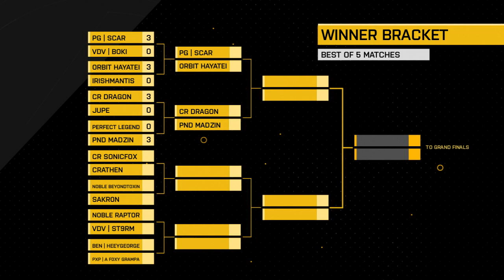MKX - ESL Pro League Season 3 Finals - Winners Bracket Ro16 - Perfect Legend vs PND Madzin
The ESL MKX Pro League Season 3 Finals, where the best competitors from around the world will compete for the title as Mortal Kombat X Champion!